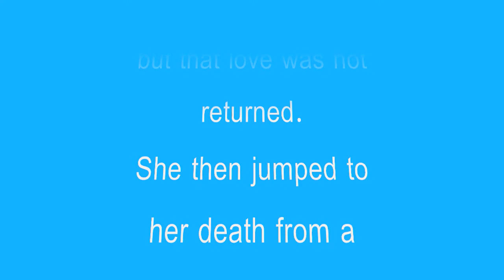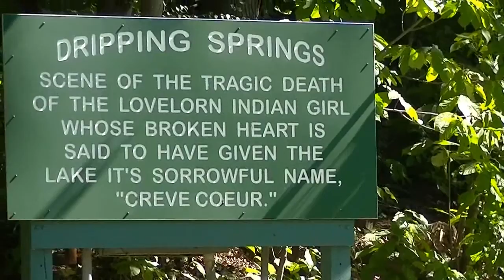Weathershare: The Legend of Creve Coeur Lake 9-12-2012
Weathershare September 12, 2012. Took a ride out to Creve Coeur Lake. It is the largest natural lake in Missouri. The name Creve Coeur means "Broken Heart" in French. Watch the video to learn of the legend that gave this beautiful lake such a sad name.